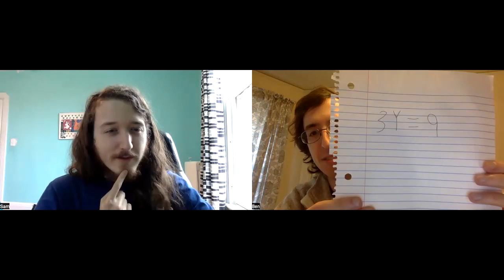The Main Event Returns! CBS Sports Network?! Two Fish At the Table Podcast #53: 2021 WSOP Main Event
This episode we cover the surprise return of non-live episodic coverage of the WSOP Main Event with the CBSsports Network produced 2021 WSOP Main Event. 15 episodes of initially promising poker action with huge names like Chris Moneymaker, Jason Koon, and Matt Berkey. Overall, we were let down by the editing choices and certain elements of this year’s footage, but take a listen and see for yourself if you agree.

Topics Discussed:
-Background of the 2021 WSOP Main Event (Begins at 1:06)
-The promising 2 episode beginning of the season (Begins at 14:13)
-Episode 3 buzzkill  (Begins at 19:55)
-Rigby’s dirty diaper discussed (Begins at 29:53)
-Next episode topic (Begins at 1:08:23 )

As always, comment with your thoughts on this chapter of poker history, and let us know if you want to be a guest star in a future podcast!